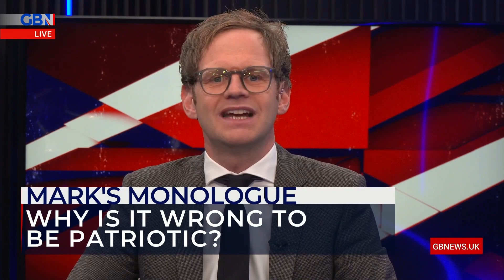Mark Dolan: Elites wrong to sneer at Brits who're proud of their country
Mark Dolan takes aim at the metropolitan elites who sneer at Brits for being proud of their flag and country.